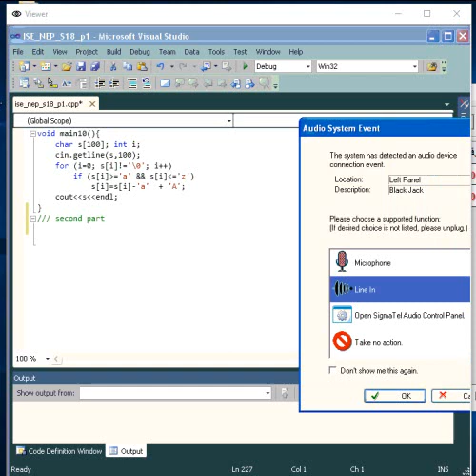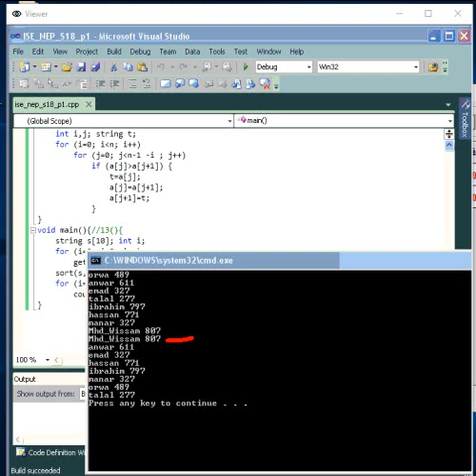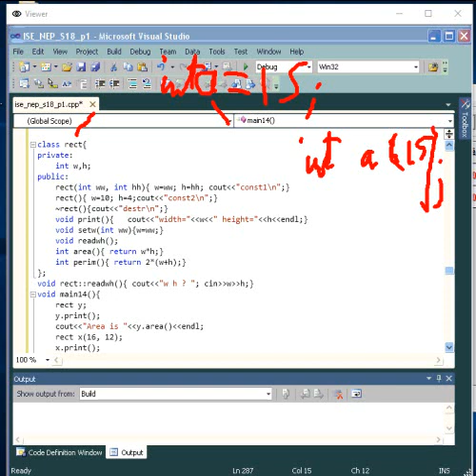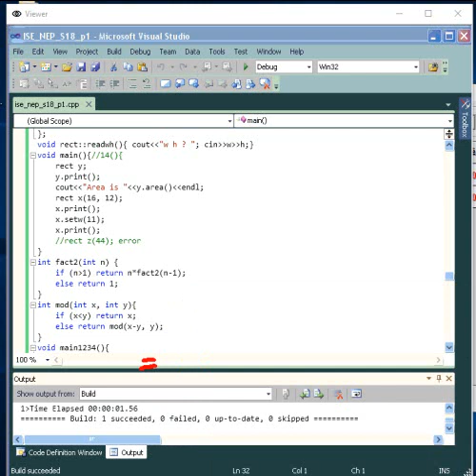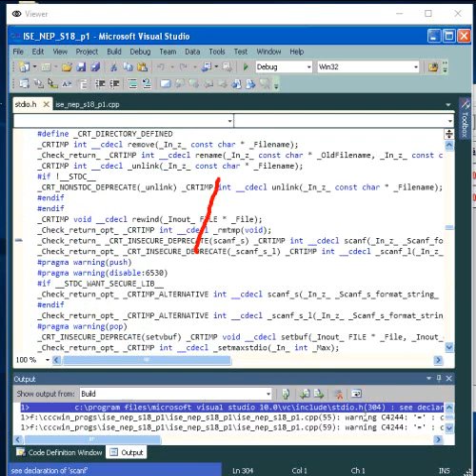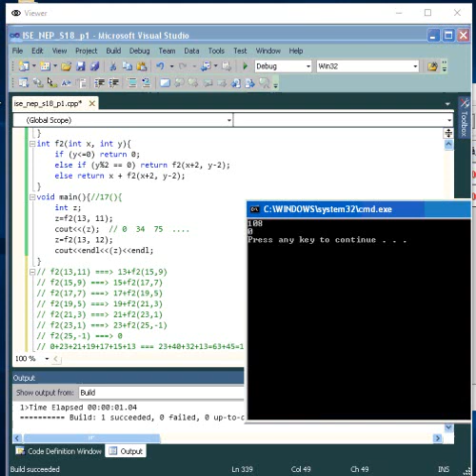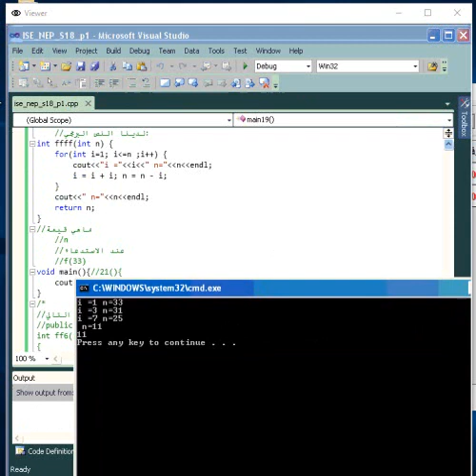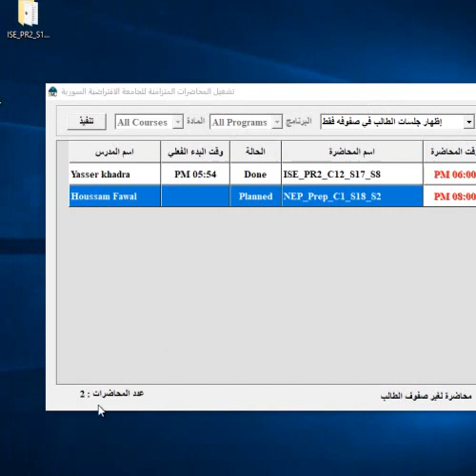CP1 البرمجة1 المحاضرة الثانية